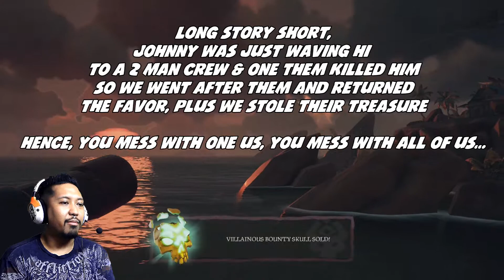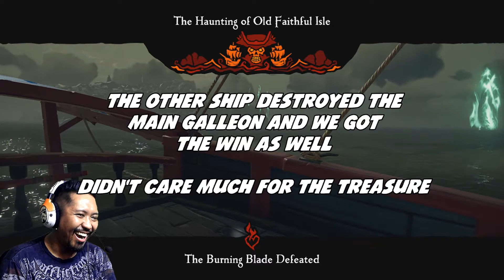Sea of Thieves with FRIENDS - Part 10 | TWO MEN AND AN ARMADA!!!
What's going on PSYCHO's!!! Sailing on our ship "Baby Hazard" Delaun "The Hazard" and myself encounter a strange visit from a pirate and then we take a shot at the Haunted Shores of Captain Flameheart. Will we succeed? Welcome to Part 10 for the Let's Play of Sea of Thieves!!!

I AM the self-proclaimed, "KING OF PSYCHO's" & also a "PROFESSIONAL PIGEON HATER".

For your entertainment, here you'll find a diverse amount of Gaming Videos to enjoy from HILARIOUSLY COMEDIC, to RANDOMNESS & all the way to HORROR!!!

I tend to POST two videos each week Monday and Friday at 6pm EST!!!

Make any recommendations of GAMES, CHALLENGES, ETC. & I will try my best to make it happen!!!